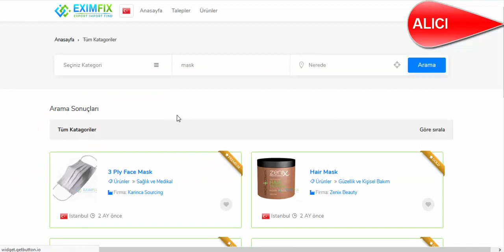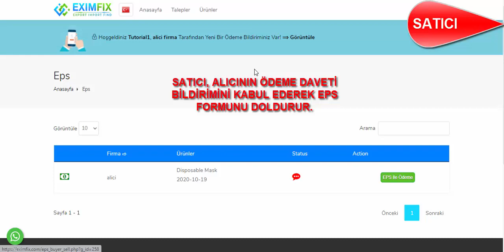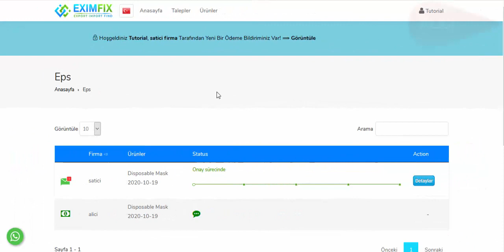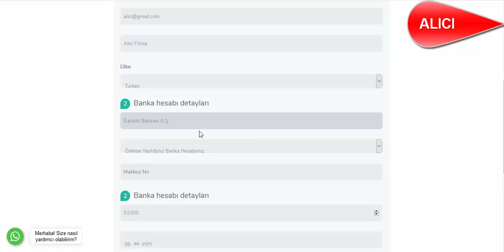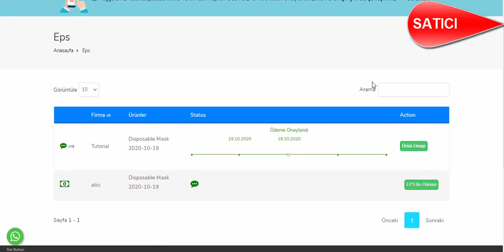Eximfix Güvenli Ödeme Sistemi (EPS)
Eximfix alıcı ve satıcıların risk ve mağduriyetlerini ortadan kaldıran, ithalat ve ihracat yapmalarını kolaylaştıran güvenilir ve hızlı ödeme sistemi Eximfix Payment Security’i (EPS) sunar.